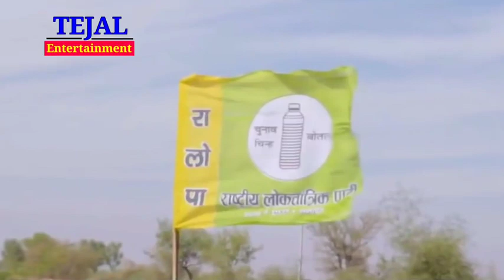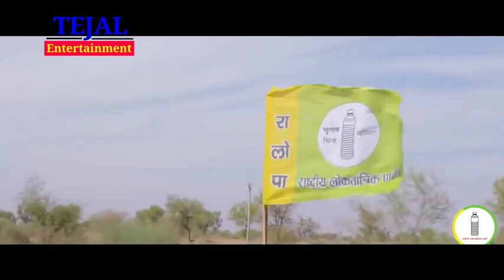हनुमान बेनीवाल new song 2019|| RLP New song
Singer :- RD Saran Copyright & Owner :- Tejal Entertainment